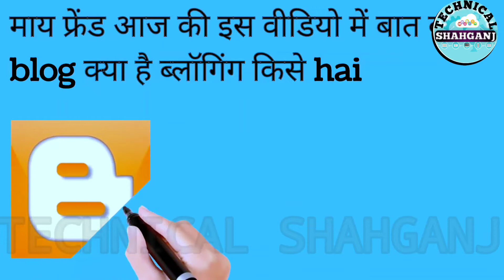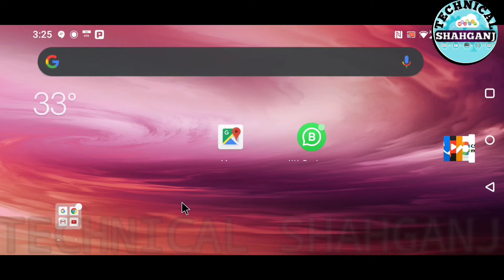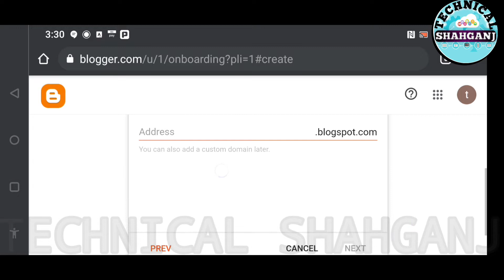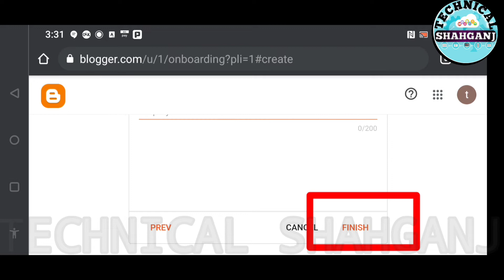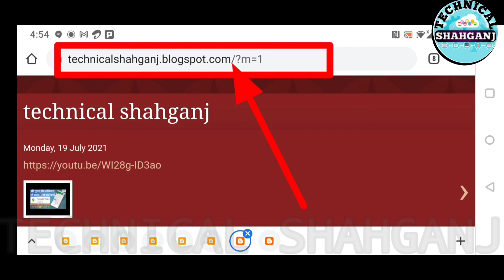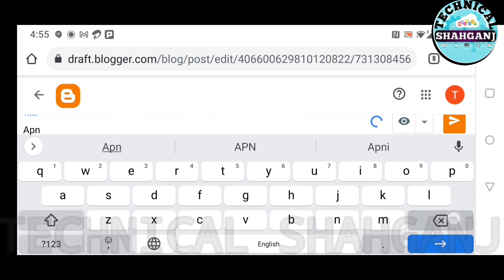Blog Work from home | Best part time job | Free Account | blogger.com | से कितना पैसा कमा सकते हैं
Technical Shahganj

dosto ye aaj ki video me ham apko ye bataye hai ki ब्लॉग क्या है ब्लॉग अकाउंट Kase बनते हैं Free Blog Account Create ish video se app ko bahut sikh
 milne wali hai dosto लैपटॉप / मोबाइल के लिए "ब्लॉगर" साइट का लिंक नीचे दिया है:-
apna experience share kar ke best earning site, genuine online earning, sure part time income, part time genuine work, ghar baith kr kamaai,